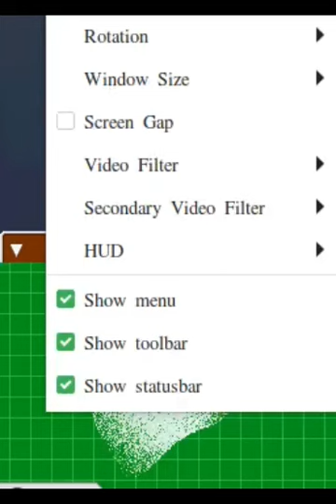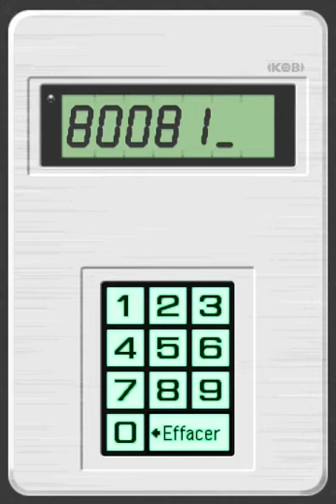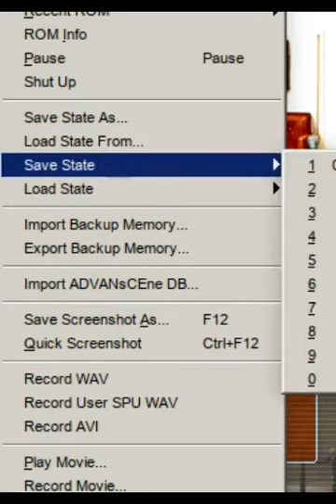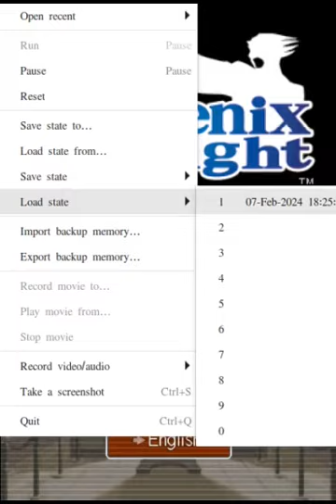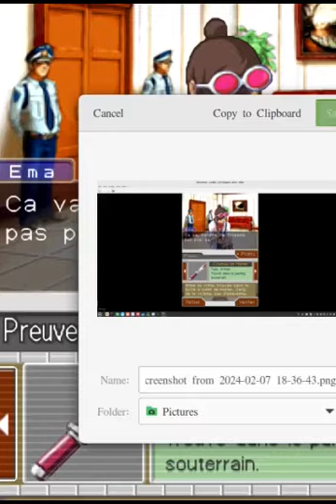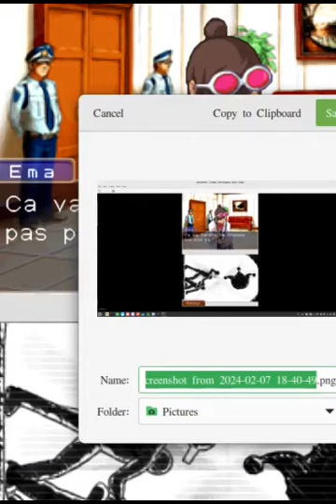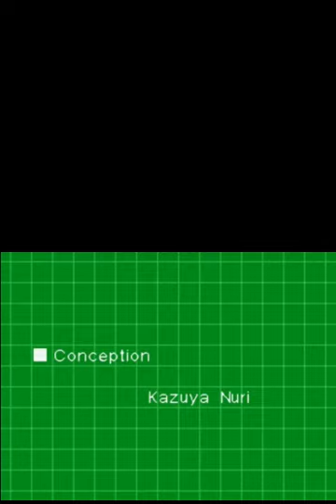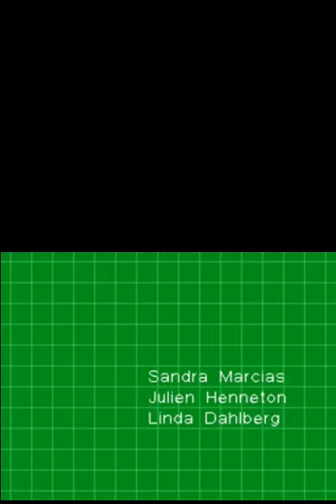Ace Attorney en francais, part 10 152 to 154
Finally, it's here, the rest of Rise from the Ashes! I lost my Trilogy HD savefile, so I switched to DeSmuME, but the Flatpak version doesn't have microphone settings, so I had to switch to X432R on Wine (an old fork) that does feature mic settings whenever you had to blow Ema's white powder.
With that, the French documentation of PW Trilogy is done Next I'll be getting back to Reclaimed.